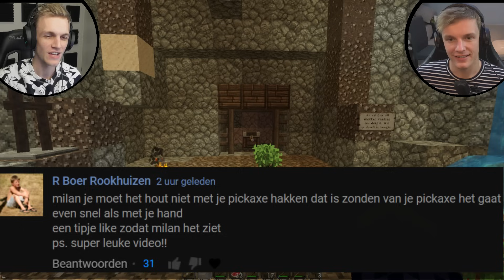MILAN & ENZO WACHTEN OP..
Je kijkt naar aflevering 2.